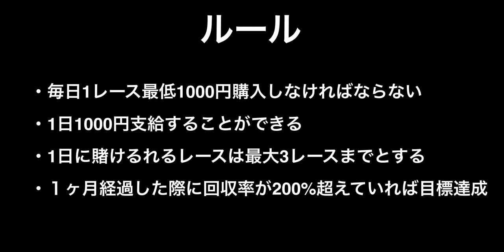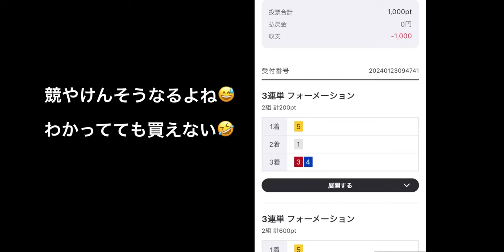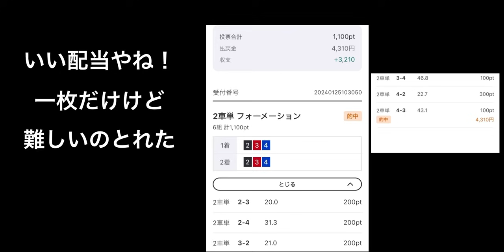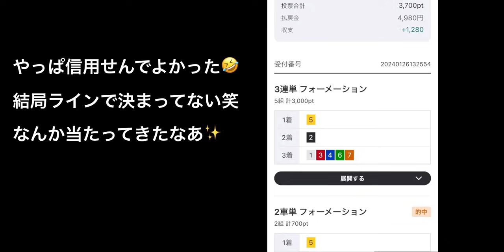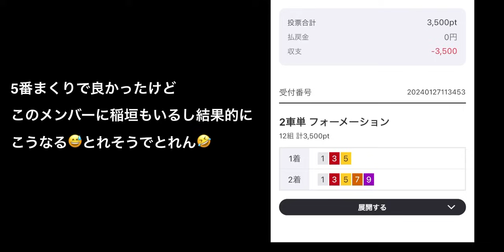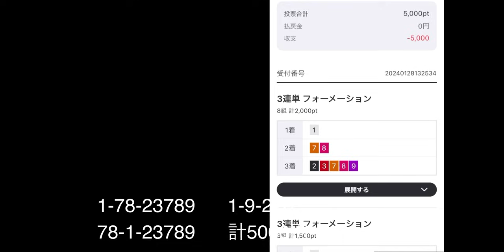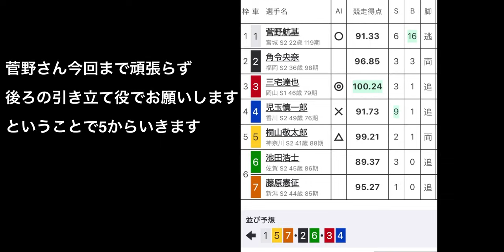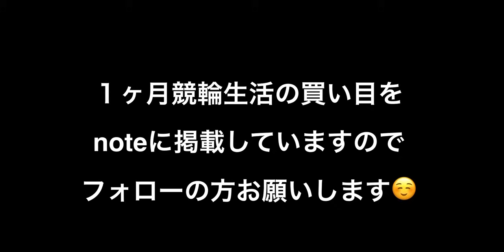【1ヶ月競輪生活】9話1月（終）